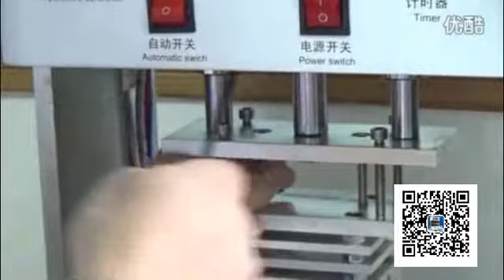Vacuum laminating machine ZY - 022 support machine balance accuracy of debugging